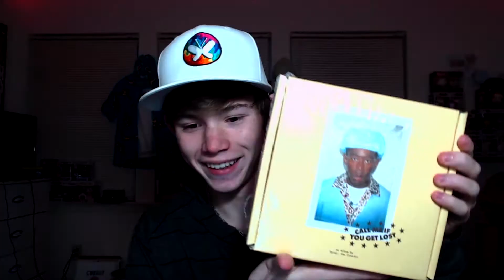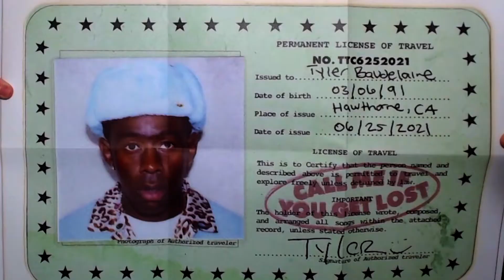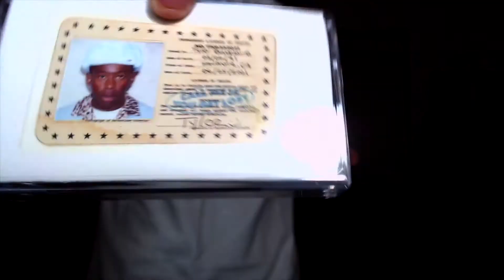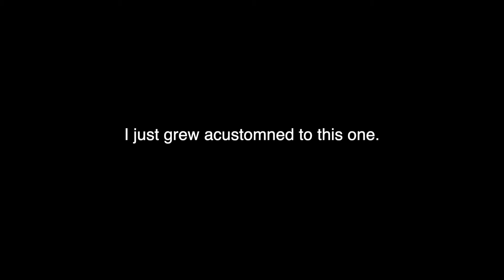Call Me If You Get Lost Box Set Unboxing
Ayo, welcome back to the channel.
I recently obtained a packaged that I ordered about a month ago, and I wanted to open it. I bought this box set from the Golf Wang site around June 17th, and it finally arrived. This box set was a limited deal to promote the album "Call Me If You Get Lost" and I'm very happy to own this set. The set comes with a poster, a shirt, and a cassette tape of the album. Unfortunately, I couldn't show the music playing in the video, but thankfully the cassette did work.

Overall, for $25? This was a nice deal considering the shirt alone went for $35. :)